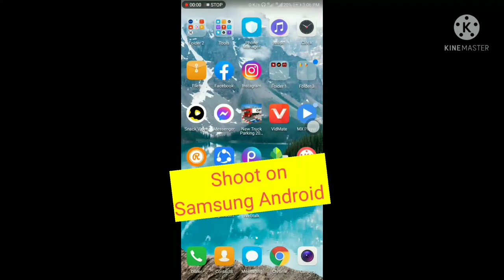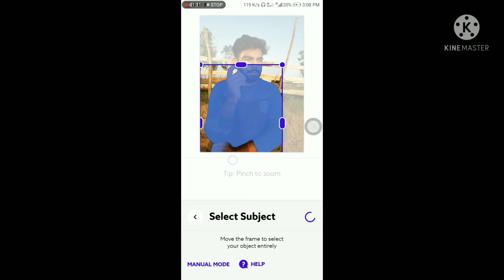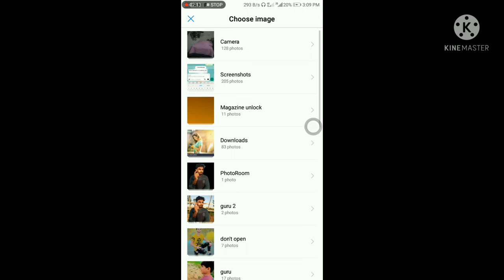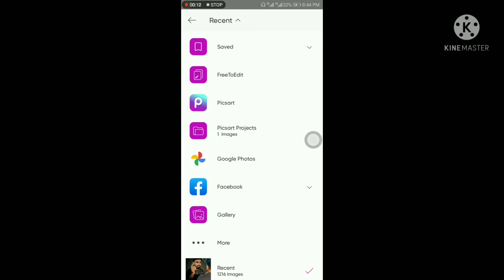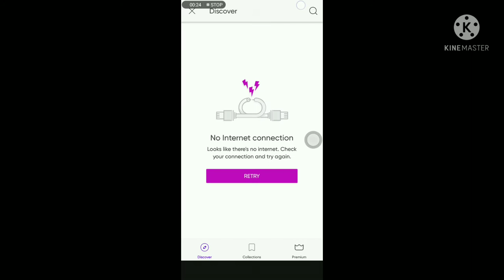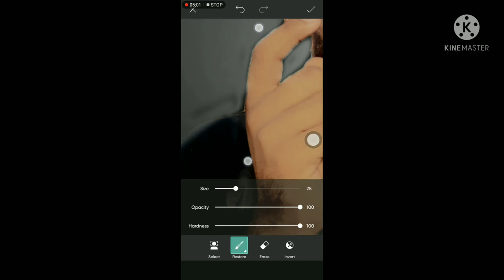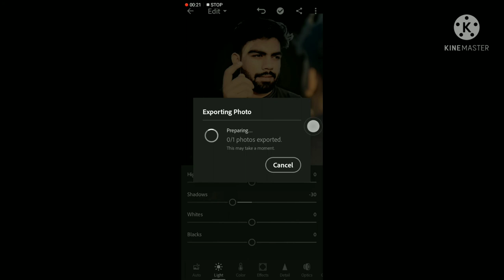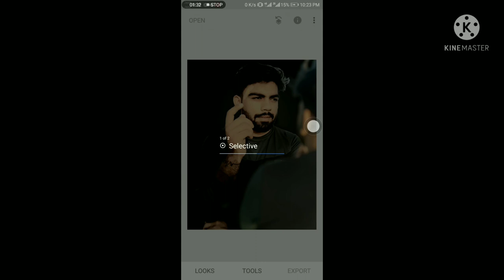Dual Photo Editing | Epic Cinematic Tone picsart | Lightroom retouching in Sikander Editing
Dual Photo Editing | Epic Cinematic Tone | Lightroom retouching in Sikander Editing

Double exposure tones
Editing lightroom pic
Google photos editing

Picsart dual photo editing. Snapseed phto editing toturial. Tseries. In photo editing. Lightroom photo eaditing amazing photo shoot. NSBpictures. Shailesh_eaditingzone. AR editing Crazy tips.jordi koalitic.ur smart maker. quantastic
MS_editing_sarfraz_studio. Sikander editing. Snapseed phto editing toturial